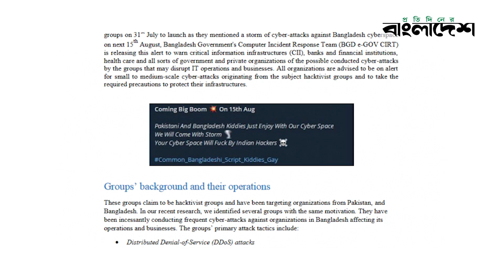ভারতীয় হ্যাকারের দখলে দেশের সরকারি- বেসরকারি ২৫ ওয়েবসাইট! | 25 Website Hacked | Cyber Security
»» Office Address:
Bangladesh.